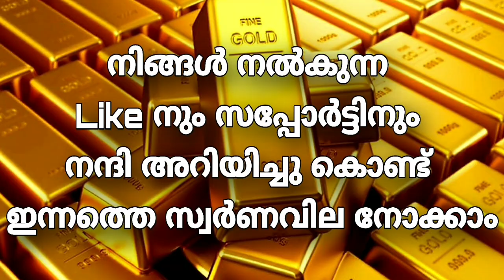Today goldrate|ഇന്നത്തെ സ്വർണവില |kerala gold rate today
Today goldrate | 20/05/2021 |ഇന്നത്തെ സ്വർണവില |kerala gold rate today |gold rate today